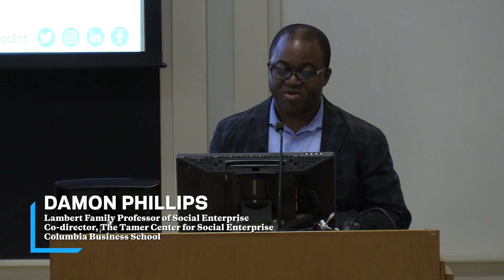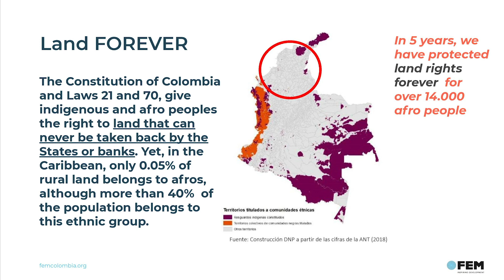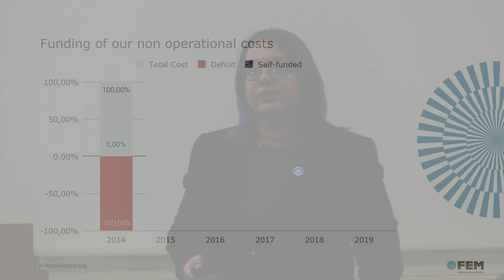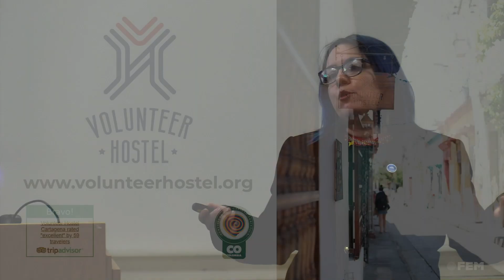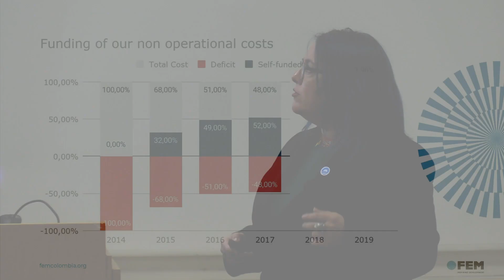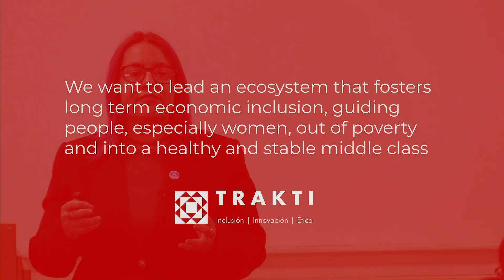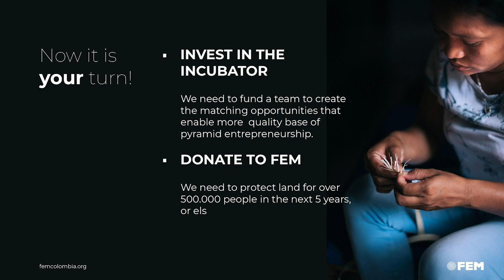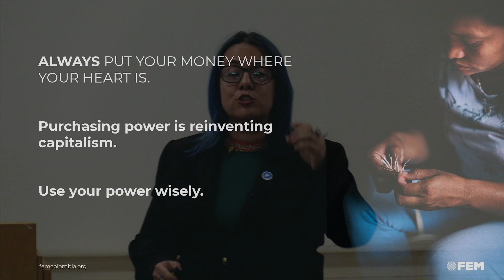Civic Leadership and Social Entrepreneurship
Civic leaders from the inaugural cohort of the Obama Foundation Scholars Program, a new collaboration between the University and the nonprofit foundation created by former president Barack Obama ’83CC, shared their insights on social entrepreneurship and the impact they are making around the world. The scholars complete a one-year residency on campus at Columbia World Projects.